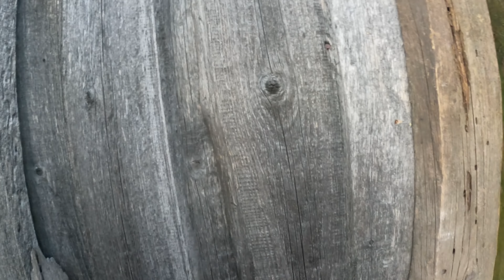2020 winter#3 ralio planai, avis vagis